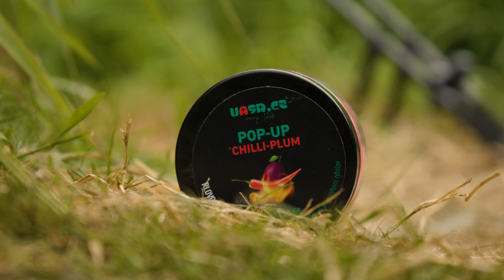Letní Berounka | Carp Fishing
Léto je tu a s ním i vodácká sezóna v plném proudu, což není něco z čeho bych měl radost. Přece jen, mám radši klid u vody, proto rád vyhledávám klidná místa. I když přes den rybu je v podstatě nemožné chytit, tak proto musím udělat cokoliv hlavně večer, kdy se kapři dají do chuti, což je pro mě pravá chvíle se nejvíce věnovat lovu.

📷Natáčím přes ► Canon EOS R6, Canon EOS 250D & GoPro HERO4
🎬Stříham přes ► Adobe Premier Pro 2022 & Adobe After Effects 2022
Použítá hudba ▼